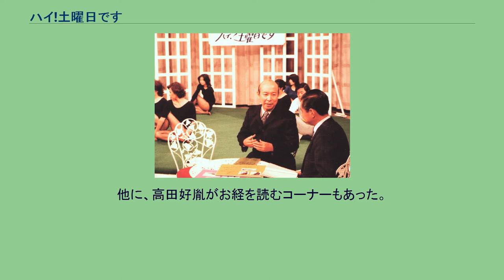ハイ!土曜日です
関西テレビの情報・ワイドショー番組
フジテレビの情報・ワイドショー番組
『ハイ!土曜日です』（ハイ どようびです）は、1966年12月3日から1982年3月27日までフジテレビ系列ほかで生放送された、関西テレビ制作の朝のワイドショー・トーク番組である。
放送時間は、1980年3月までは毎週土曜 9:00 - 10:25、同年4月以降は8:30 - 9:55（JST）。
2020年現在放送中の『土曜はナニする!?』に至るまで50年以上にわたり続く関西テレビ制作の土曜午前帯のワイドショー番組における最初の番組である。
元々、この時間帯はフジテレビ制作によりFNS系全国ネットで放送されていた帯番組『小川宏ショー』が月～土の週6日編成で放送されていたが、1966年11月に土曜日の放送を打ち切り、フジテレビの意向でその枠を準キー局の関西テレビに譲って本番組が開始された。
ただし開始当初は『小川宏ショー』の土曜版という位置づけであり、テーマ曲もアレンジ曲が使われていた。
また、初回の放送には小川宏もゲスト出演している。
プロデューサーは古吟勲一（こぎん　くんいち：放送期間中は関西テレビの制作部員）。
『ウィークエンドモーニングショー』（毎日放送制作・NETテレビ（現・テレビ朝日）系列）に次ぐ2番目に誕生した在阪局制作のワイドショー番組である。
1982年春の改編で『小川宏ショー』が終了するため、本番組も3月27日をもって終了、15年4か月の放送に幕を閉じた。
そして、『小川宏ショー』も4日後の31日で終了した。
放送開始当初は総合司会に漫才師で俳優の南都雄二、アシスタント役に元宝塚歌劇団男役トップスターの藤里美保（放送上の名義は本名の「松永園子」）と鈴木紘夫（当時関西テレビアナウンサー）を起用していた。
後の南都の病気降板に伴い、1967年6月からは落語家の桂米朝がメイン司会を受け継ぎ、程なくしてSF作家の小松左京がレギュラー（コーナー司会）として参加。
このほか、西洋史学者の会田雄次（京都大学名誉教授）と薬師寺住職の高田好胤、E・H・エリック、俵萌子、文化人類学者の石毛直道（国立民族学博物館名誉教授・元館長）が準レギュラーとして出演した。
また、イーデス・ハンソン、藤本統紀子（藤本義一の妻）、古城都（本郷功次郎の妻）、芥川麻実子などが歴代のアシスタントを務めた。
当初は硬派なトーク番組だったが、後にゲストを迎えてトークをする形式に変更された。
1976年頃まではオープニングで前述のテーマ曲をBGMにして体操を行い、放送当日の内容紹介を行っていた。
そして最後には、フジネットワークのマークと「制作著作 関西テレビ」のテロップとネット局一覧を表示した。
1975年からは、番組アシスタントの桑原征平（当時関西テレビアナウンサー）が毎週日本各地または世界各国で体を張って危険なことに挑戦する「征平の挑戦！」のコーナーを放送。
酒問屋からの中途採用（1969年8月入社）ゆえに局内で不遇を託っていた桑原の名を、一躍全国に知らしめた。
「とれとれ全国天気概況」のコーナーでは、関西テレビのお天気キャスター、日本気象協会の福井敏雄が気象衛星ひまわりからの画像を交えて気象情報を伝えていた。
このコーナーは、後の番組にも引き継がれた。
他に、高田好胤がお経を読むコーナーもあった。
系列は当時の系列。